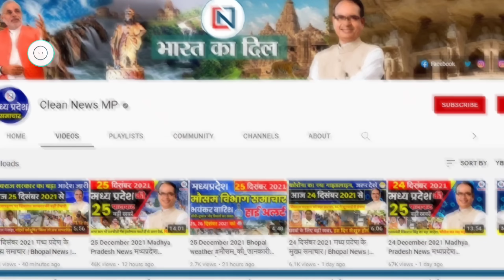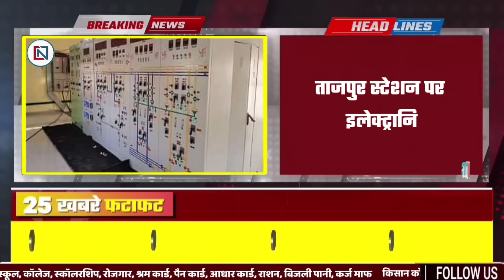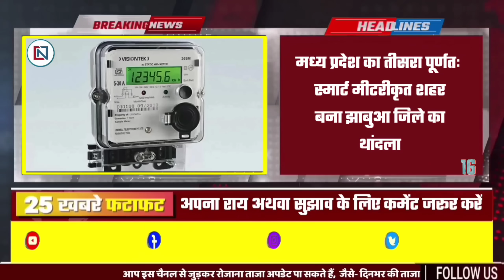29 November 2024 Madhya Pradesh News मध्यप्रदेश समाचार। Bhopal Samachar भोपाल समाचार CM Mohan Yadav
1
Travel to Bangkok, US and Canada becomes easy, flight services to start from Indore
2
Mini Anganwadi workers upgraded, honorarium also doubled
3
Four-day religious gathering in Bhopal from today, hundreds of Nikahs to take place, preparations complete
4
CCTV mandatory in MP from weddings to rallies!
5
CM Dr. Yadav reaches Germany after UK, says will open German language institute in MP
6
Electronic interlocking system installed at Tajpur station
7
Relief news for young lawyers in Madhya Pradesh, temporary charter to be issued within a week
8
Congress reaches Madhya Pradesh High Court to end Nirmala Sapre's assembly membership
9
40 percent of active Naxalites in MP are women
10
Decision on Ramniwas Rawat's ministerial post possible after CM returns from abroad
11
Gift to employees on New Year! Dearness allowance will increase by 3 percent from January 2025
12
Polluted water of Kanh river is still getting mixed in Shipra river, no ban
13
Congress reaches High Court against MLA Nirmala Sapre
14
NSUI protests in Nursing Council
15
Minister of State for Finance Chaudhary said- No single country can curb money laundering and funding of terrorism
16
Thandla of Jhabua district becomes the third fully smart metered city of Madhya Pradesh
17
TI suspended for shopping in mall in MP
18
Railway line to be laid between Lalitpur-Piprai-Chanderi
19
Stampede in Chhatarpur for fertilizer, jostling between man and woman in line
20
Temperature drops in MP due to snowfall in hilly areas, Pachmarhi is the coldest place in the state
21
Shyam Rangeela reaches Dhirendra Shastri's Hindu padyatra
22
Industrialist's daughter-in-law cheated in Indore victim of
23
Looking at Maharashtra and Jharkhand, MP government will take a big decision on Ladli Behna Yojana!
24
Sheikh Hasina protested against the arrest of Hindu priest in Bangladesh
25
PM Modi was happy when Australian Prime Minister met the Indian team